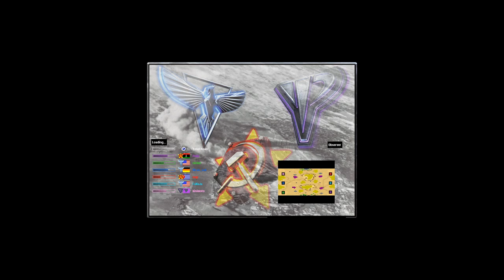Tour of EGYPT - Command & Conquer Red Alert 2 Yuri's Revenge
Yosef Anan#9239